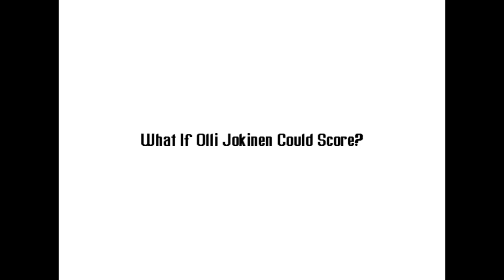History Will Be Made:Olli Jokinen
hahahahahahaha lol

oh yea check out and dumb.com